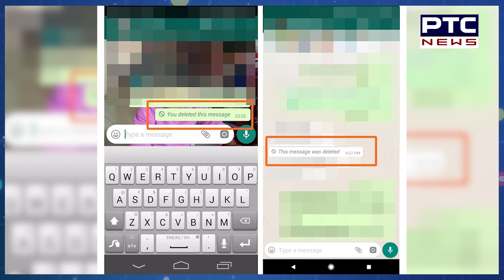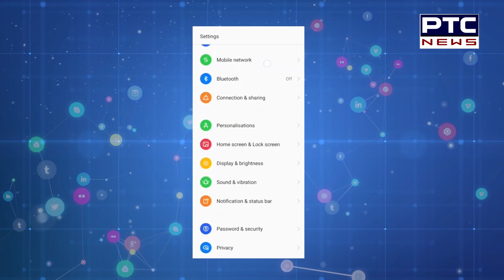Whatsaap ਦਾ ਇਹ Feature ਹੁਣ ਨਹੀਂ ਹੋਣ ਦੇਵੇਗਾ ਇੱਕ ਵੀ Message Miss, ਇਸ Feature ਦੀ ਕਿੰਝ ਕਰ ਸਕਦੇ ਹੋ ਵਰਤੋਂ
Whatsaap ਦਾ ਇਹ Feature ਹੁਣ ਨਹੀਂ ਹੋਣ ਦੇਵੇਗਾ ਤੁਹਾਡਾ ਇੱਕ ਵੀ Message Miss, ਜਾਣੋ ਇਸ Feature ਦੀ ਕਿੰਝ ਕਰ ਸਕਦੇ ਹੋ ਵਰਤੋਂ